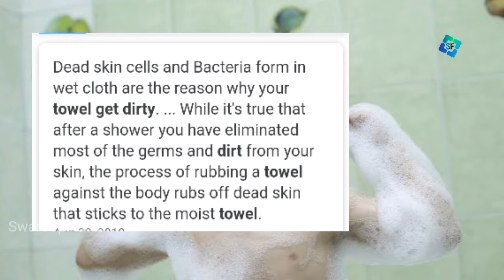Top 10 most Interesting and unknown facts in Telugu | Swaroop Facts | Amazing facts in Telugu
In this video we are discussing about salary of Rashmi and anasuya for one episode of jabardasth and also about the tips given by Sachin tendulkar to kohli